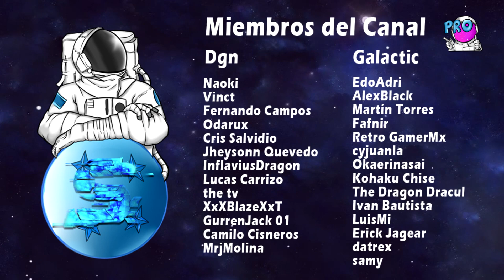EXTRA Crimson Echoes (Rerun) - Azur Lane Español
Normas:
1. Se respetuoso/a con los demás
2. No insultes, los comentarios serán bloqueados.
3. Esta norma es la mas sencilla, a divertirse !